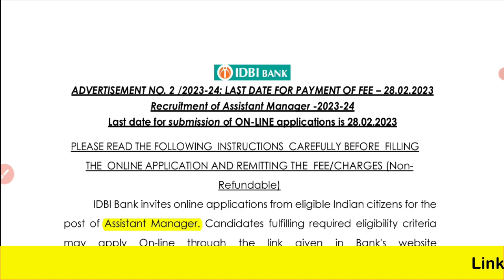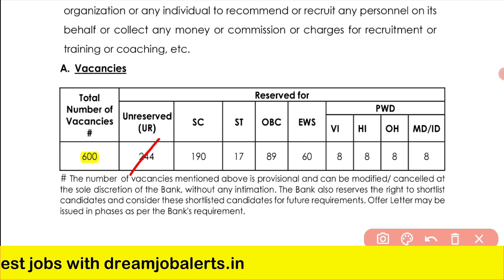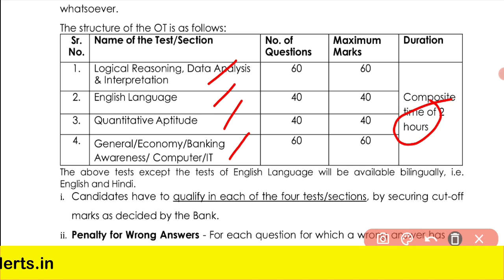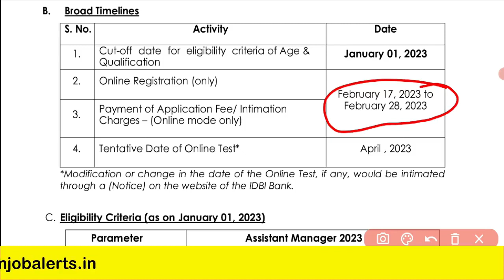IDBI Bank Recruitment 2023 | Permanent Bank jobs 2023 | Trending Jobs Tamil